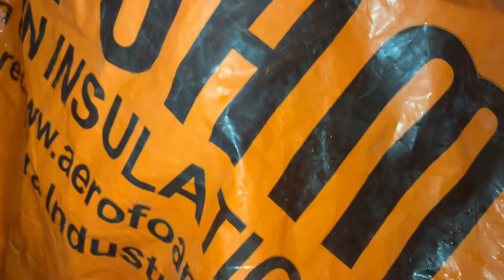Abdul baseer ny tofani barish me zid krky apni dadi or abba sy 🥰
abdulbaseer aj gaya tofani barish me gaya apni dadi or abba ky pas